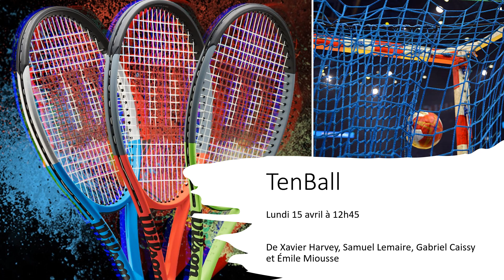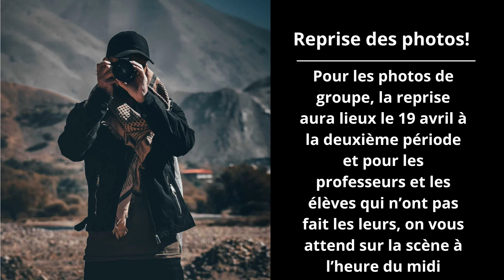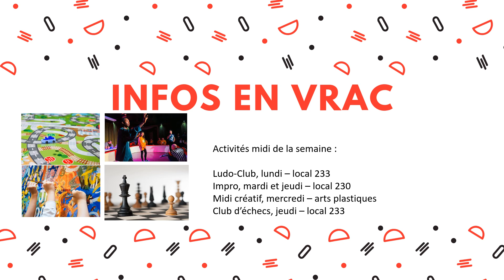Capsule Info-Williams - Semaine du 15 avril 2024